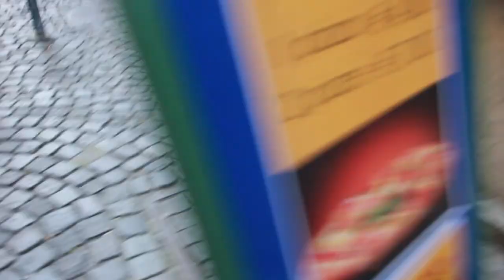SUNNY WEEKEND IN TORINO - ITALY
Wope uk and crossed the Mont Blanc tunnel direction Torino! A fun and colourful city!